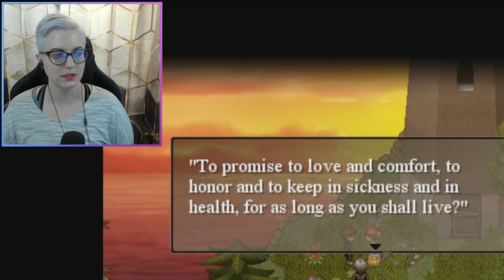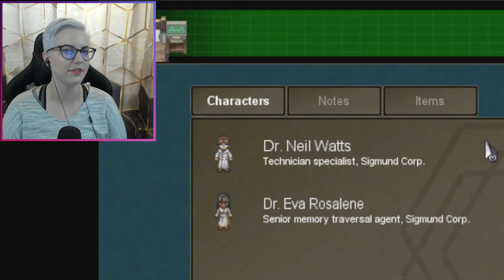Just Some Friendly Banter For a Wedding | To the Moon | Part 3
There's wonderful banter while we go back in time through this wonderful couple's memories.

Game Description ⮟
A story-driven experience about two doctors traversing backwards through a dying man's memories to artificially fulfill his last wish.

24/7/365 crisis and prevention services.

or text NAMI to 741741